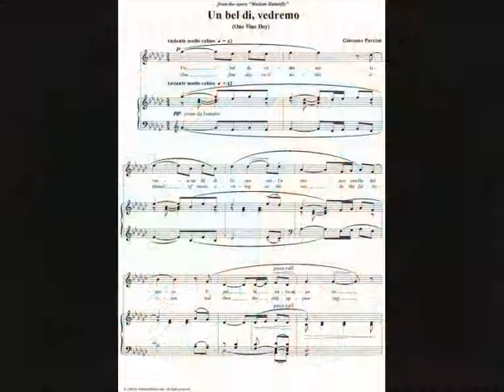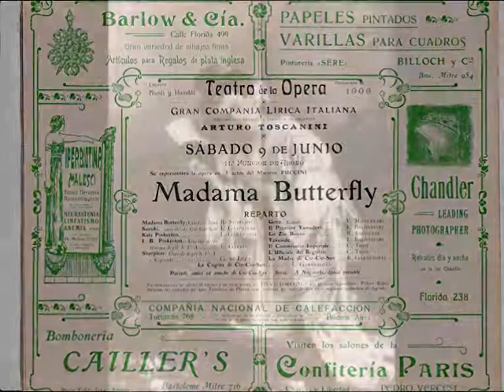Marjorie Meinert - Un Bel Di Vedremo